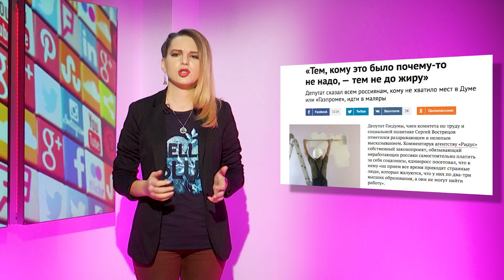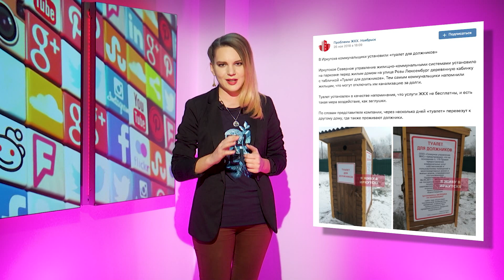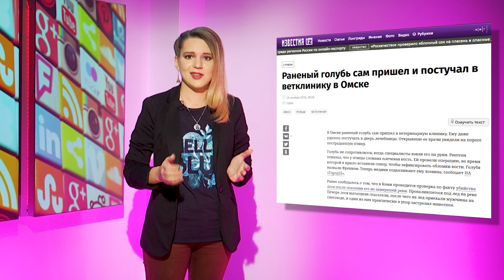Ноябрьск в соцсетях от 28.11.2018